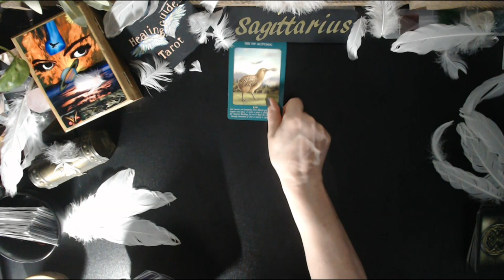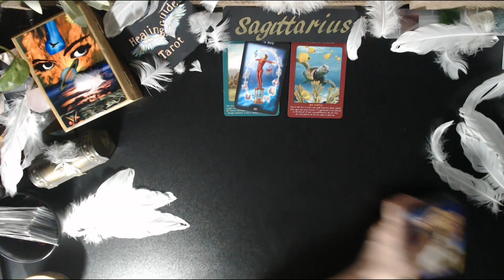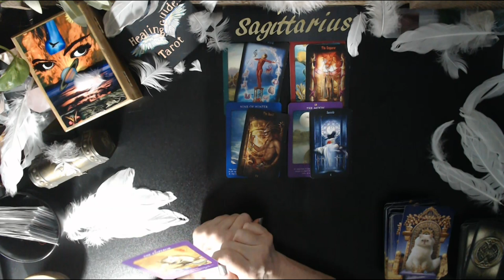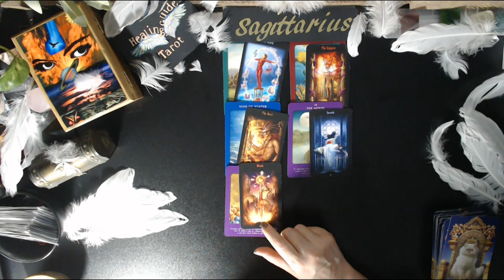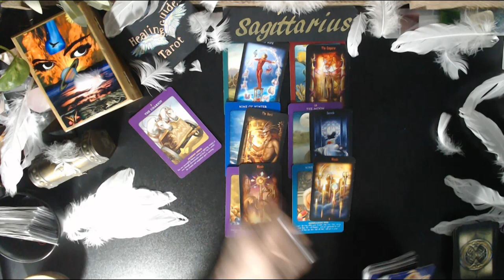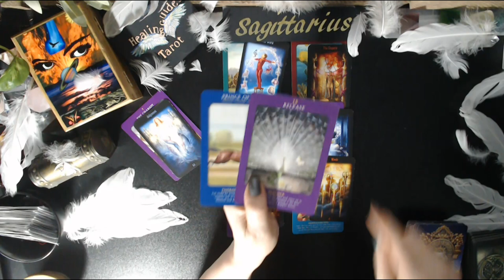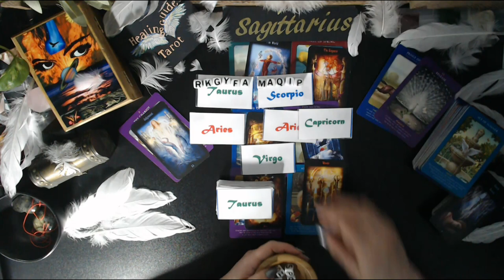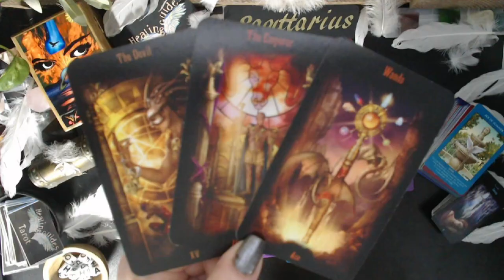Sagittarius 💰YOU GOT THIS! They Tried To Take You Down! But, You Persevered & Conquered! BRAVO!!!